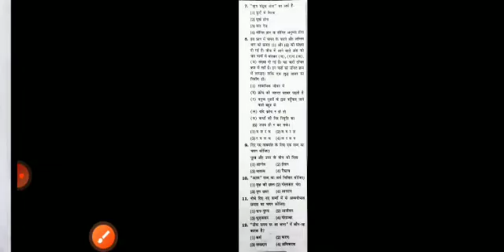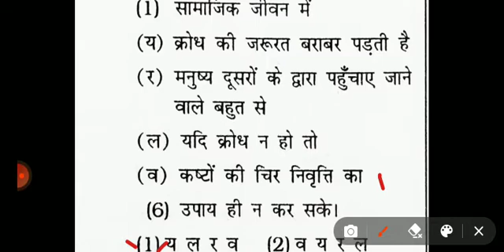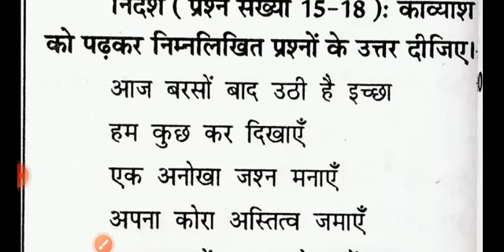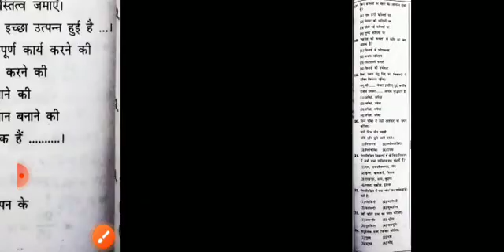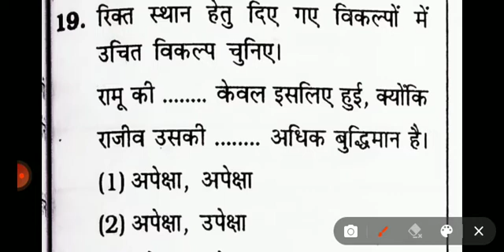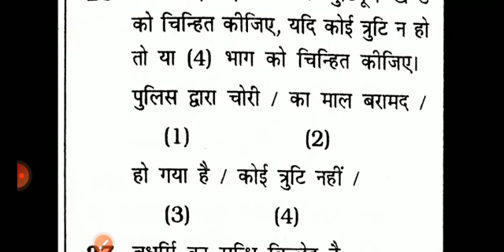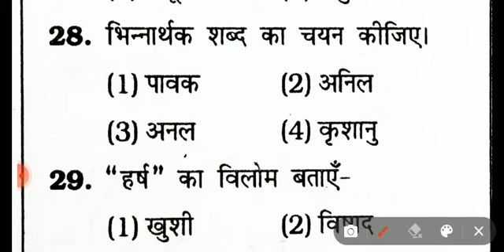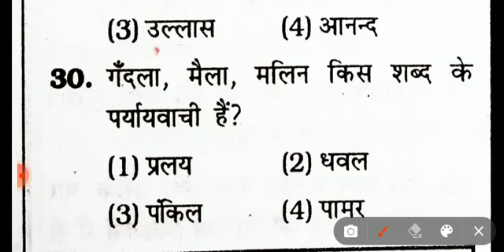UP POLICE Constable सामान्य हिंदी mcq प्रश्न भाग-16#supertet